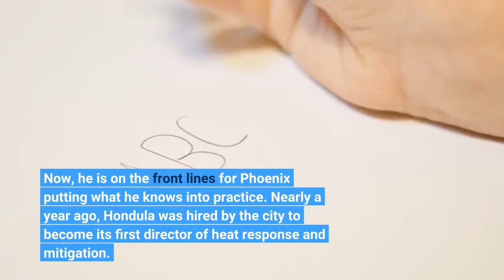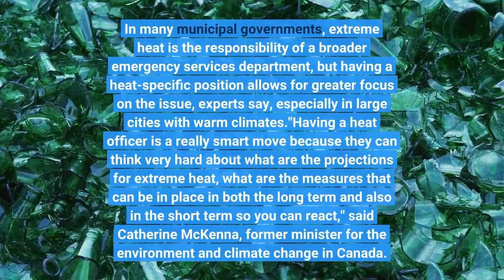Temperatures across the country are rising Heat officers might be able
For most of his career, David Hondula worked as a professor and environmental science researcher at Arizona State University studying the impact of the changing climate. Now, he is on the front lines for Phoenix putting what he knows into practice. Nearly a year ago, Hondula was hired by the city to become its first director of heat response and mitigation. His job: To steer the city’s efforts to address the impact of increasingly extreme heat on the sprawling desert metropolis. One of just a handful of heat directors in cities across the country, Hondula is part of a growing movement by municipal governments confronting head-on the risks presented by rising temperatures. Hondula came on board just months after Florida’s Miami-Dade County became the first municipality in the nation to hire a heat officer. Earlier this year, Los Angeles followed suit, becoming the third city to create such a position. As local leaders look to a dramatically hotter future, some say these dedicated positions are a necessary step to cope with the impact of climate change on their communities. In many municipal governments, extreme heat is the responsibility of a broader emergency services department, but having a heat-specific position allows for greater focus on the issue, experts say, especially in large cities with warm climates."Having a heat officer is a really smart move because they can think very hard about what are the projections for extreme heat, what are the measures that can be in place in both the long term and also in the short term so you can react," said Catherine McKenna, former minister for the environment and climate change in Canada. "They can also look at the inequality and the impact and come up with policies that address that."Phoenix is one of the hottest cities in America, with temperatures frequently rising above 100 degrees. Maricopa County, where Phoenix is located, has had 66 confirmed heat-related deaths since the start of the year and another 268 are under investigation. Hondula said all of them should have been preventable. Phoenix Mayor Kate Gallego called Hondula’s appointment an investment "reflective of Phoenix's continued commitment to develop innovative solutions to ensure our city's health and livability.”Hondula new role has allowed the city to centralize its extreme heat response, he  said. His team takes a two-prong approach, mixing short-term solutions, such as cooling centers and direct relief outreach with longer-term projects, like increasing green space and shade. Having an office focused on addressing extreme heat, Hondula said, allows him to coordinate multiple city departments to better address the root problems that worsen the risks of extreme heat.“There are many good ideas sitting there that are half-baked or quarter-baked, and part of our job is to convert that potential energy into kinetic energy, into programs and policies that can make a difference on the ground,” he said.